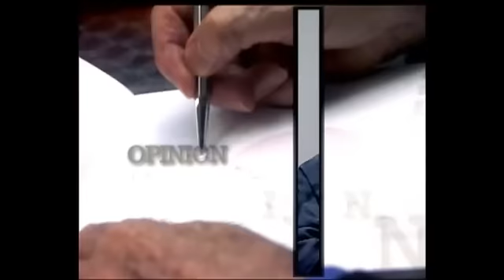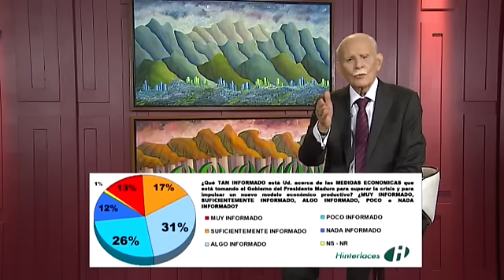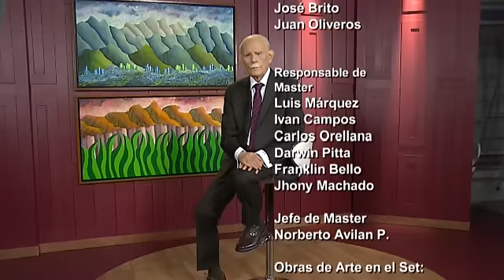Programa José Vicente Hoy entrevista a Adán Chávez y Los Confidenciales | Sincuento.com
El periodista José Vicente Rangel, entrevista en su programa "José Vicente Hoy" a Adán Chávez, Gobernador del estado Barinas | sincuento | Twitter: @sincuento